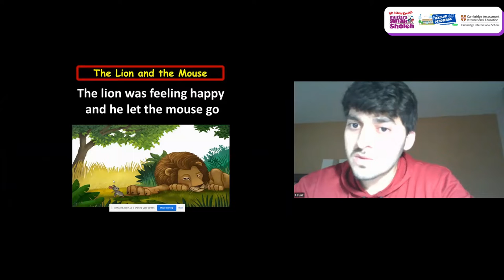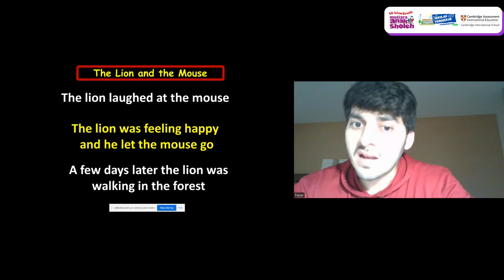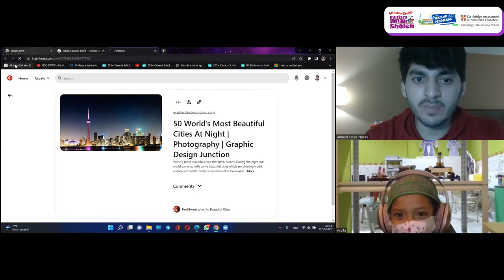Storytelling with Mr. Fayaz |Guest Teacher First Grade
Wow.. we so excited for learning english...
Why?
Because we have many guest teacher this month. ...🤩🤩🤩🤩
Thank you for sharing and give knowledge for us... Nice to meet you 🤩🤩🤩